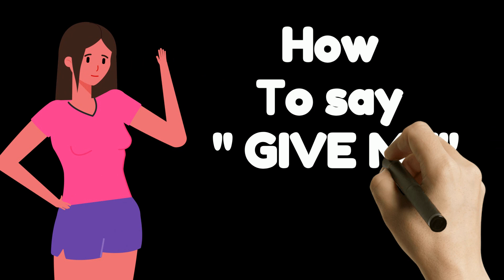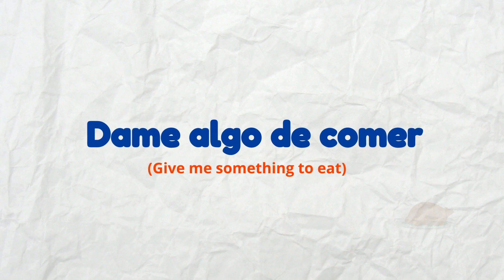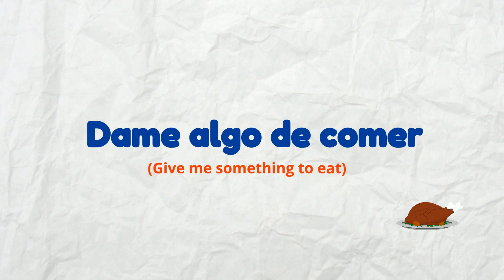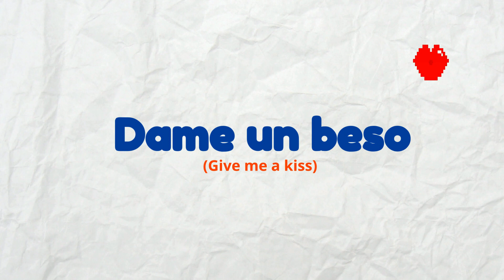How to Say GIVE ME in SPANISH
🌟 Access this exclusive resource today How to Say GIVE ME in SPANISH